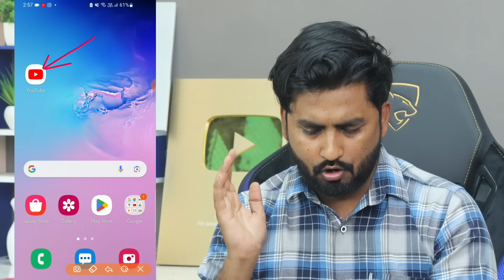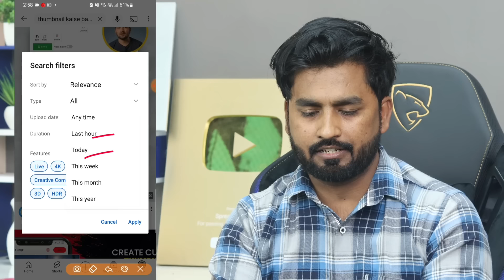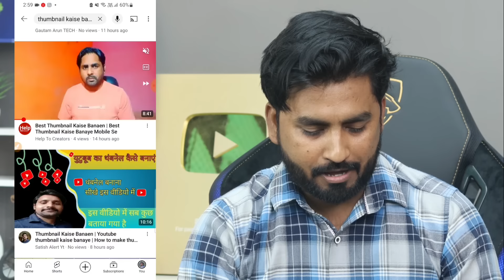🤫Starting मे New Channel पर Subscriber Kaise Badhaye | subscribe kaise badhaye | Spreading Gyan 2023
मैं तो आपका चैनल Promote करूंगा ही लेकिन आप भी अपना चैनल खुद Promote कर सकते है | Video End तक जरूर देखे 🙏🏻

🔹️ JOIN TELEGRAM Channel & Groups

My accessories:

 1.5m Mic:

Mai ye mic use krta hu
High Quality Boya Mic:

My Tripod:

My Mobile: